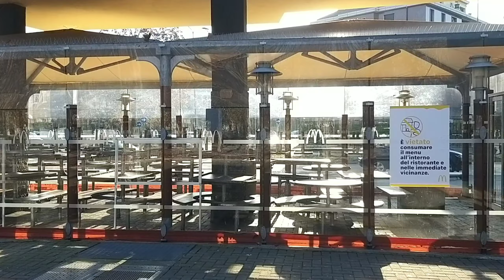কি কি কেক ডেলিভারি দিলাম?তারা কি মন্তব্য করলো//ব্যস্ততার মাঝেও বাহিরে কিভাবে সুন্দর একটি দিন কাটালাম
cake অর্ডার করতে আমাদের এই পেইজে মেসেজ দিতে পারেন।(শুধুমাত্র ইটালির মিলান শহরে)